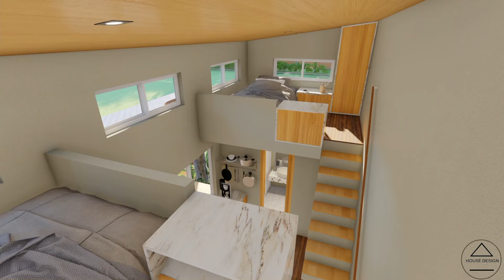(3x7) LOFT Tiny Modern Small House Design | 2 Bedrooms Cabin Loft House Tour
This is a 3x7 meters tiny loft with 2 bedrooms on the first floor and an open living space with a small bathroom on the ground floor.
This tiny house has a total floor area of 30sqm / 323 sqft. And the estimated cost is 720k to 1.1M Philippine Peso which is approximately 14k – 23k usd. (The cost to build this tiny house UNFURNISHED in the Philippines ) and about 175k - 235k usd to build the house (UNFURNISHED) in the US.

We can't wait to have you join us on this journey

In exchange, you'll have exclusive access to my RAW 4K photos, HD videos (Ad-free contents), floorplans and and SketchUp files. I update the content every two days (New contents every 2days). Your support will help me improve the quality of my work.